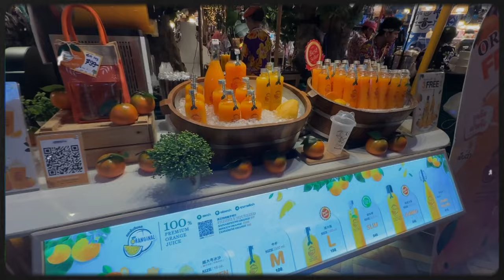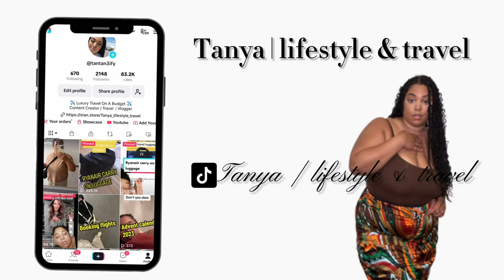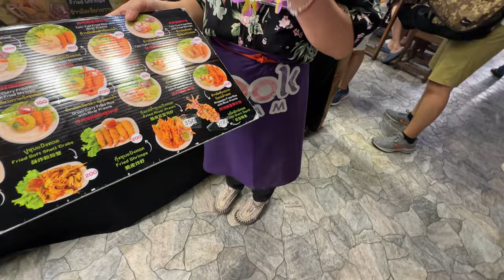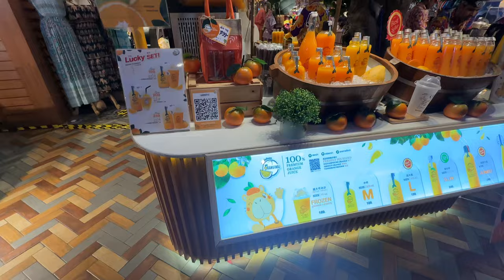Travel diaries | BANGKOK | ICONSIAM mall! Trying crocodile 🐊???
- linktree

Bangkok Street Food Bangkok night market ￼